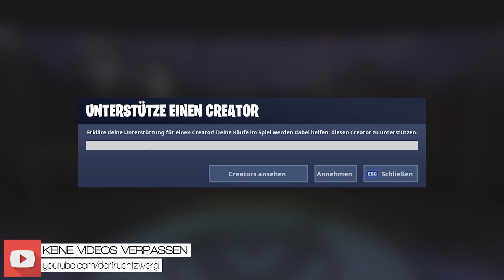Schneefall Skin mit allen 4 Stufen! | Marschmello Event & Item Bundle - Fortnite Battle Royale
👍 Dir gefällt das Video? • Dann lass doch ein Like da! :-)
• Skype: jumpex1997
➡️ Mein Equipment:
» 1. Monitor ✘
» 2. Monitor ✘
➡️ Musik, die ich in meinen Videos verwende:
♫  Free Songs To Use
♫ MedokanMusic
♫ KsTBeats
♫ Beaterie
♫ Tobu
♫ Proximity
➡️ Informationen zu Fortnite:
» Fortnite ist ein Koop-Survival-Spiel, das von People Can Fly und Epic Games entwickelt wurde und durch einen kostenlosen, auf dem Battle-Royale-Genre basierenden, Standalone-Modus, "Fortnite Battle Royale", seine Popularität erlangte.